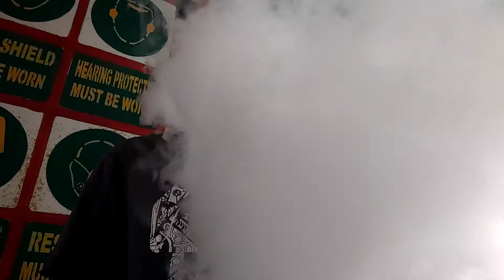Review liquid MONSTER